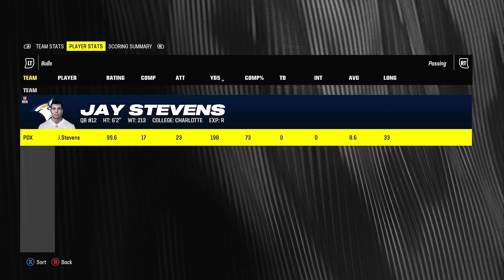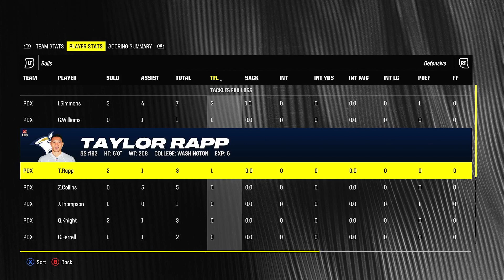QB or RB? idk Portland Bulls Ep17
Jay Stevens continues his ground dominance which begs the question. Is he a glorified running back?